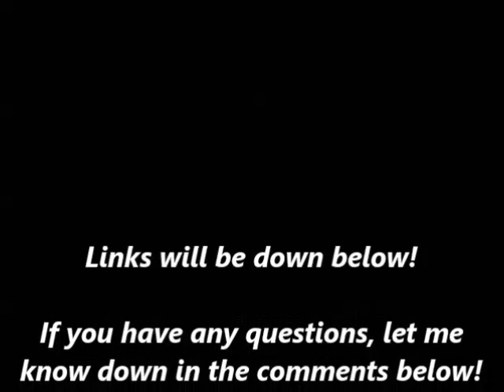Staying Safe at Otakon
In case you want to jump to the parts you really want to see:

Mass Shootings - 1:42

About Washington DC - 7:15

Pickpockets, Purse & Cellphone Snatchers - 15:01

Protests & Riots - 25:17

Con Center Safety - 36:09

Parents, Let the Kids Go to Otakon - 46:12

Come and see what we say about anime at the Weekly Dig!

We will be doing new anime watch parties each Sunday at noon EST, see Discord for more!

(I'm pretty sure that is the link, if it doesn't work, go to discord and look up Anime Archaeology)